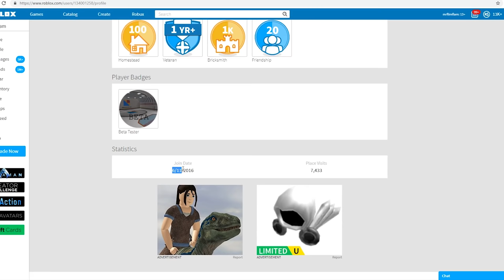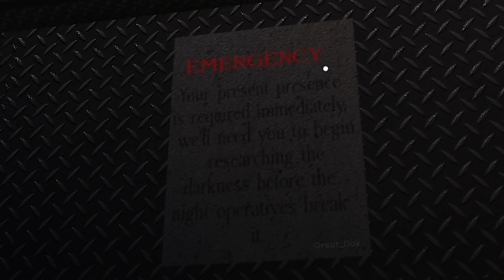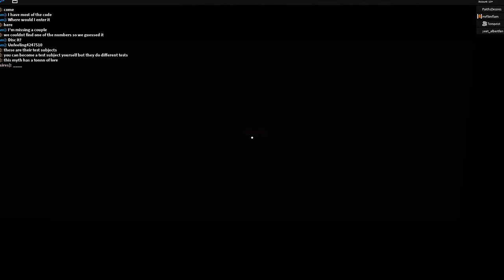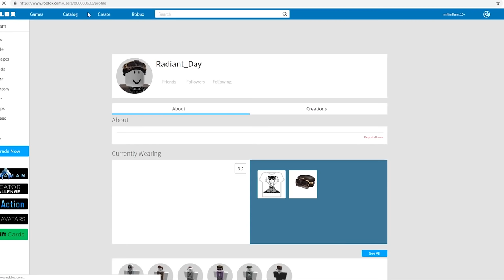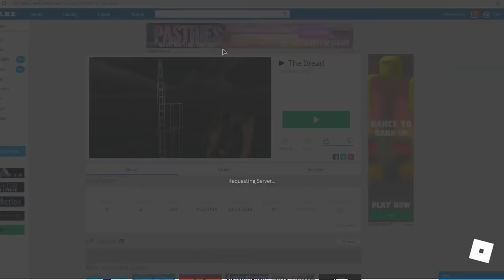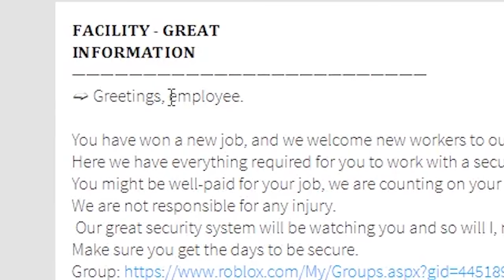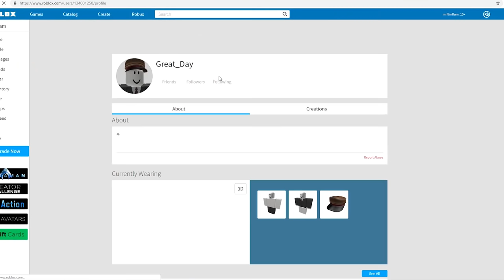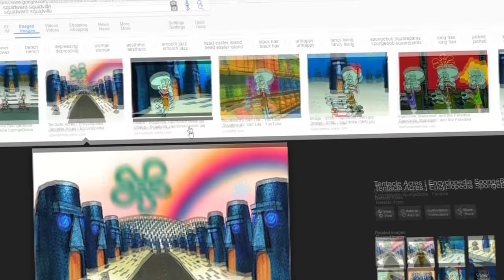This weird Roblox city has a really creepy story to it...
This place is really weird.. The "Day Union"  which is a group of .. ?? .?? i have no idea it's like a Roblox myth but more weird